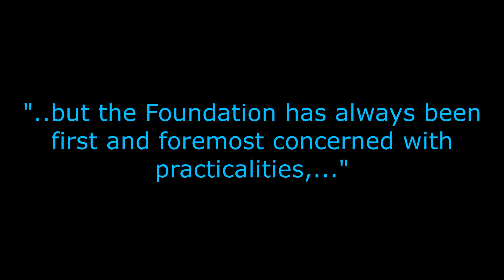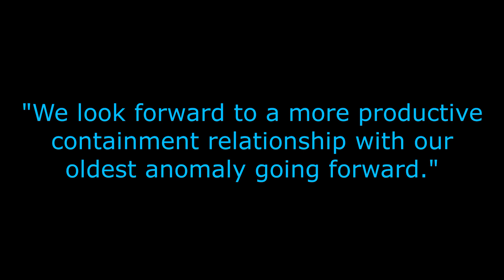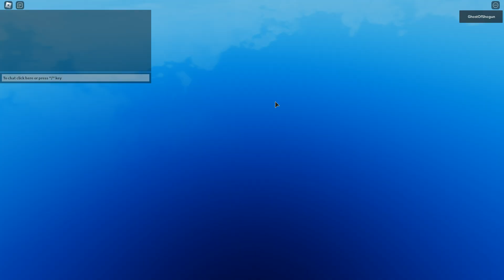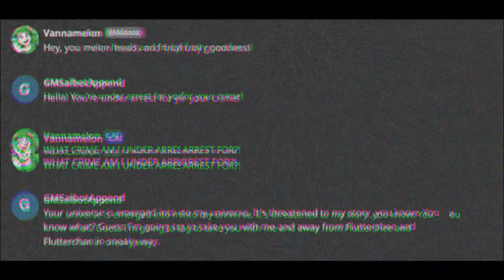SCP Tower Defense EP33: The Final Showdown Of The Scarlet King | THIS IS OUR MOMENTS!!!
SCP-001 Tufto's Proposal ; The Scarlet King ,vaporized ALL of existence players in every games ,including SCP Tower Defense itself. Because of it ,all Scarlet King ever wanted face to face alone is against Grandmaster Saibot ,The Ghost Of Shogun ,The Chosen One Of Dreamerizer and now proclaimed title known as "Death ,The Destroyer Of World." Now you guys requested this title so-called as deathmatch ,"Grandmaster Saibot VS The Scarlet King" ,will he be triumph for himself to ruled all over his 'Rage Of Shogun' at once upon his wrath? The answer is now here.

This might be the last of this topic of Scarlet King ,but that doesn't mean SCP Tower Defense was stopped from the end of the line. We'll be back soon...

Map:-
Dissonances Of Site-7 ( Easy Level Map )

Level Threat Object Class:-
ZK Class

Towers Requirement To Beat Event:-
- Evolved Hammer Down ( Shoot the enemies with minigunner style ,the longer it keeps firing revs up! Increasing more damage ,fire rate ,has a chance for stunning AOE damage and an activations of buffing even more super strength damage ability to dish out any threats who stands in their way! )

- GOC Executor ( It's a must to drain enemy HPs with quick sufficiency! This is the real key to destroys The Avatar Of The Scarlet King! )

- Professor ( A supportive type ,enable to target a single ally tower unit and activates the ability to buffs up more damage to the targetted ally. More supportive targets a single same ally tower unit ,more devastating buff damage it becomes when the others activates them all in one single of all abilities. )

- Coffee Machine ( One of you must farm to get Blood Hunter while others must spams Wanderer from the beginning game. )

- Tickle Monster ( It's a must to buff all towers nearby! Recommended! )

- Blood Hunter ( To bleed its enemies to death ,so it must be bring it with you! )

- Wanderer ( Recommended this from the very beginning to the end of the line from skeletons armies ,armies of creation of teddybears ,and cosmic entities within Blue Moon wonders. )

- O5 Council ( It's a must to send an unit armies of SCP Foundations to backup ,destroying The Avatar Of Scarlet King before its armies gets too much overwhelming in it's way. )

- Scarlet Shaman ( The only tower that can kills any bosses quicker ,summoning its minions and weakening their attacks. )

- Evolved Village Duster ( Each critical hits gets much more money generate... ) ( If you wanna win ,place them AS MUCH AS YOU CAN! )

Gadget Requirement To Beat Event:-
- Dark Singularity ( It's a must to drag all enemies into the center while damage over time! )

- Blood Of The Red Lake ( It's a must to make all enemies steps into it and gets damage. Once gets slain by that gadget ,enemies whom slain gets converted into a minion of blood husks. The bigger and tougher they are ,the version of its larger one deploys 'Mega Servant' ,depends on how much HP we can get. Ramming enemies ,and when it's minions died ,it blood explodes on contact and gets MASSIVE damage nearby. )

- Balefire ( It's a must to make all enemies steps into it and gets damage ,leaving burn effect away. The longer gets stays there has a chance to transform all enemies into a golden sheep. When slain ,it triggers into an explosion nearby and then stuns enemies and drops gold bars. )

- Scarlet Chains ( It's a must to make enemies steps into it and gets disrupted ,including 1/4 chances to make boss' actions interfered from their skills. Better damage ,better less cooldown but small area effect ,so aim it carefully. )

- Cryogenic Core ( An opposite version of Balefire ,this sub-zero gadget gave better damage to the enemies ,slows them even to TANK ENEMIES and weakening them as long as they stays in the area ,freezing them when staying too long. )

Solo Strategy Against ZK-Class Extreme Mode:-
Put 2 Blood Hunters on the cliffs and let it be so you can let the enemies bleed to death ( if spare money remain ) ,place all farms now and upgrade it soon. Place fewer Evolved Village Dusters and upgrade it ( until Memetic Detection ) to defend and gets cash when crits. Place 999 on the middle within Evolved Hammer Downs and upgrades them until Memetic Detection. When boss appears ,slows it down with Cryogenic Core and place Scarlet Chains afterwards to prevent it from doing it in actions. If everything is now save ,keep it up while upgrading them as many as possible until The Avatar Of The Scarlet King appears. If your towers is slain by Scarlet King's Annihilation Beam ,replace your lost towers into Evolve Hammer Downs and upgrades them into maxed levels. Congratulations ,you can Solo ZK-Class by grinding tokens without waiting the others appear! Enjoy for this final moment. Goodbye everyone!

Cast:-
Grandmaster Saibot ( Himself and disappears himself to stay with 'them.' )

Reward Unlocked:-
Vannamelon Universe Discovered
New Unturned Public Roleplay Server